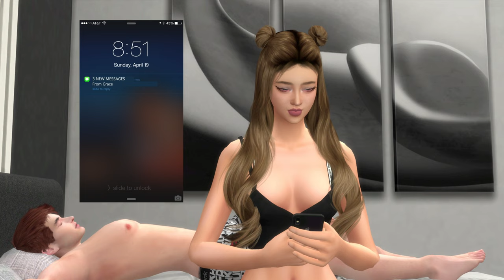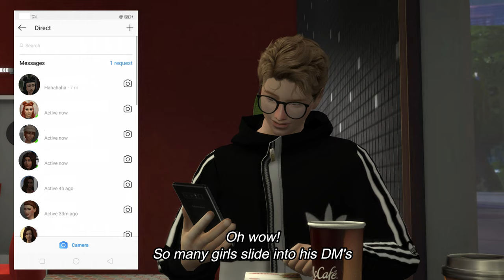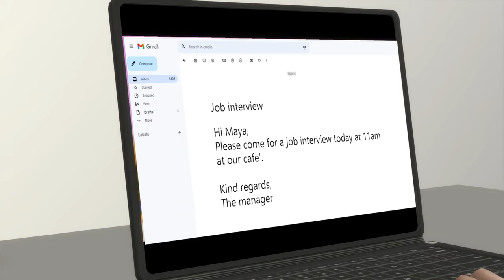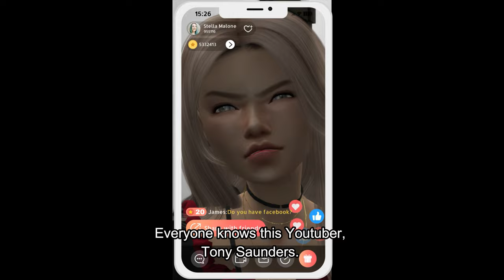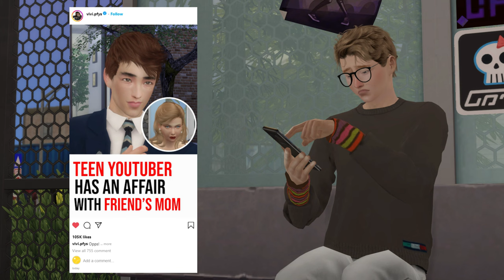SIMS 4 MOVIE | NEW STUDENTS ❤️| HIGH SCHOOL LOVE STORY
Maya and Zac moved to Australia to attend a high school.
They met on the plane. Maya thought Zac was very cute,
but she didn't expect to see him again in her new high school...

Hi guys,
New Students is one of my finished series, and I just combined all episodes into one video. I make both Sims 4 short stories and series.
Siri

Pose & Animation credit,
(You can find their channels by adding @ in front of the name)
utopyacc
eux3c.c.r586
animationssims4742
PurpuraSims
grindanaanimationssims4735
SimwithShan
SOVASIMSANIMATIONS
RASCGAL
prieelofficial
angelaam9771
SimEliza
IzackTutoriais
Sinnora
newone3221
AnimationsSims
shinebrightgamer2917
CRISPYCUCUMBER
prieelofficial
EdwardFersoTs4
animationssims4742
simsberrryanimations
stevenstudios897
RowanJasper
gmproduction7865
simplistixstudios4044
calaxy_s8722
simsalaland372
simsman9758
GracedahliaSimmer
cicadagamesims4810
larasims
nyxsting
candytsims2355
eux3c.c.r586
asiasims4344
yulyasimulyaanimations249
simd4584
larasims4197
polina2787
sushicatseries2288
brunacatein4840
novellafilms2319
irinadiamant258
Aishiaeru
SparklingSims
angelaam9771
ExpressiveGirl
MarySimsTime
WTS2
CONCEPTDESIGN97SIMS
MiaKi1991
sims4animation621
sovushkagamessims4616
StorySimmer
cornymio
GamingTweety
idealsimsfour2670
Chantilly Sims Production
EnamoradoStudio
KELVINCITY
SweetSorrowSims
nyxforsims4136
SimMonarioo
error404phillips
msstudiogaming3088